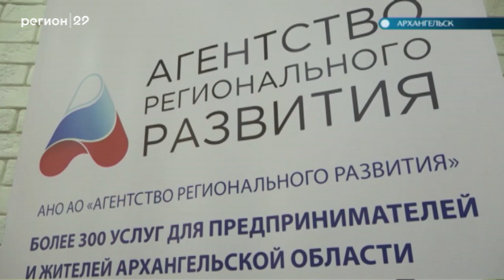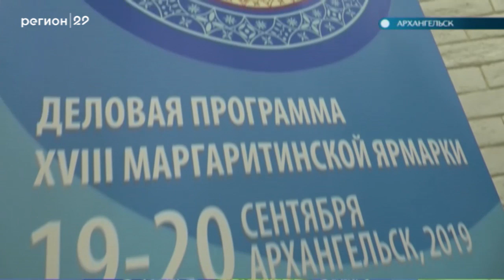18 09 2019 Подписание первых соглашений в рамках Маргаритинской ярмарки